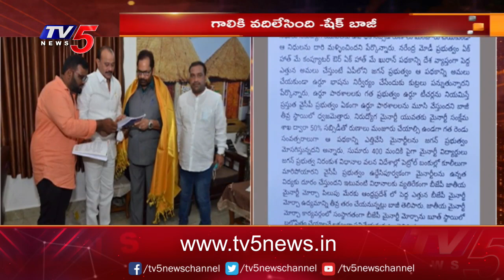మైనారిటీ సమాజానికి ఏపీ ప్రభుత్వం ద్రోహం చేస్తుంది | BJP Leader Shaik Baji | TV5 News Digital